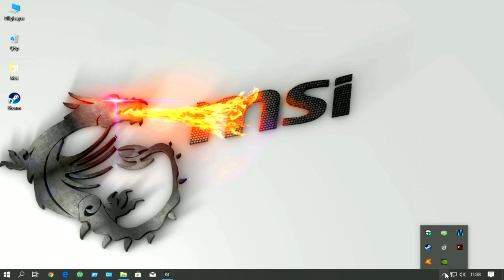Crossout ; GTRV8 LiTe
➽ Crossout name. OnAirTv
➽ Car Name: GTRV8 LiTe
➽ Now Available Crossout Exhibition ✌